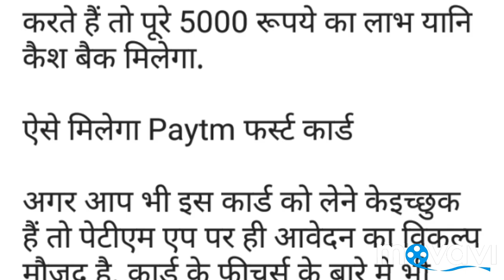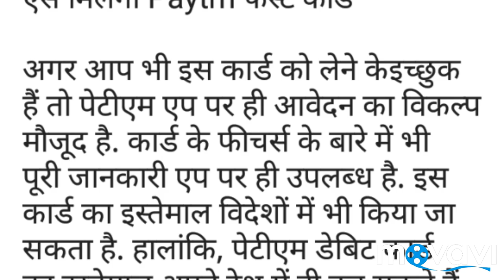Paytm ने किया धमाकेदार ऑफर लांच, यूजर्स को मिलेगा 5000 रूपये का लाभ,